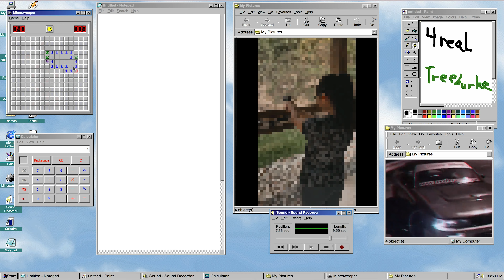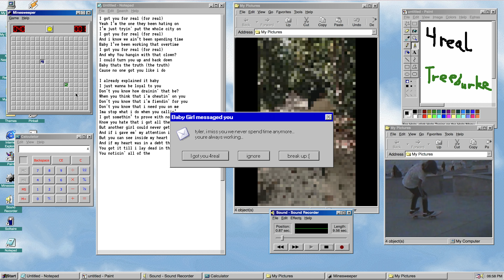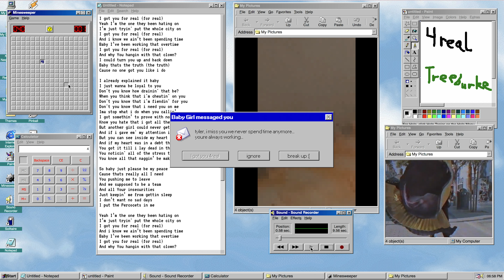treeburke - 4real (Official Audio)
Treeburke's new single "4real"
I wrote this song for my girl. if you a hustler u gonna feel me on this one. i just need you to be my peace baby 💯

⬇️ STREAM ON SPOTIFY, APPLE MUSIC, ECT.

Produced by Treeburke
Mixed & Mastered by Treeburke
Cover by Treeburke
Video by Treeburke

Lyrics:

[Chorus 1]
I got you for real (for real)
Yeah I’m the one they been hating on
I’m just tryin' put the whole city on
And i know we ain’t been spending time
Baby I’ve been working that overtime
And why you hangin with that clown?
I could turn you up and back down
Baby thats the truth (the truth)
Cause no one got you like i do

[Verse]
I already explained it baby
I just wanna be loyal to you
Don't you know how drainin' that be?
When you think that i'm cheatin' on you
Don't you know that i'm fiendin' for you
Don't you know that i need you on me
Ima stop what i do when you callin’
I got somethin’ to prove with no talkin’
Know you hate that i got all these options
But another girl could never get how you got it
And if i gave em' my attention i'm sorry
You can see inside my heart that i'm honest
And if my heart was in a debt then you bought it
You got it till i lay dead in the coffin'
You noticin' all of the stress that you causin'
You know all the naggin’ be makin’ me nauseous

[Bridge 1]
So baby just please be my peace
Cause thats really all I need
You pushing me to leave
And we supposed to be a team
And all Your insecurities
Just keepin’ me from gettin sleep
I don’t want no sad days
I put the Percocets in me